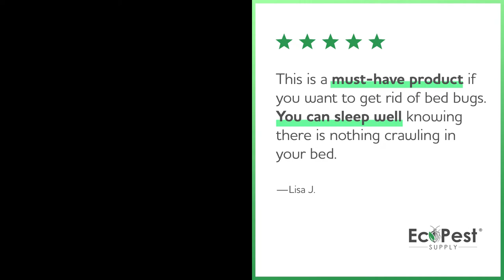Win the Battle Against Bed Bugs Today! | Bed Bug Interceptor Traps for Home Bed Bugs Infestation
EcoPest Amazon Store

BED BUG TREATMENT SERVICES

Do you need professional bed bug treatment services including inspection and/or heat treatment? Find one of EcoPest's trusted service partners in your area

ECOPEST BED BUG BLOCKER INTERCEPTOR TRAPS

EcoPest provides an easy, reliable solutions for detecting the presence of bed bugs early and eliminating infestations naturally. Bed bug interceptors or "pitfall traps" are simple devices used to monitor for the presence of bed bug infestations. Bed bugs are incapable of climbing slippery, vertical surfaces. The Bed Bug Blocker interceptor traps consist of plastic dishes that are big enough to set under a bedpost to create an outer moat that can capture bed bugs where they are known to travel. The interceptor moats have steep sides, making it nearly impossible for bed bugs to climb out.

USING BED BUG INTERCEPTORS
Place the Bed Bug Blocker | Series cups under your bed posts, making sure the bed is not in contact with any walls or other furniture. In addition, ensure that your bed covers are not touching the floor. Bed bugs will climb up any available non-slippery surfaces, rendering the interceptors less effective. Bed Bug Blocker interceptor products cups should also be placed under any sofas and furniture where bed bugs may hide. Bed bug infestations are not limited to beds and are, in fact, known to infest other areas of homes.

ECOPEST SUPPLY ADVANTAGE
Early Detection. The EcoPest Bed Bug Blocker interceptor traps are effective at early detection of bed bug infestations, which is essential for preventing an infestation from getting out of hand. Using our Bed Bug Blocker traps can also prevent the premature termination of bed bug treatment.

Easy to Use and Do It Yourself. Bed Bug Blocker interceptor traps are an easy passive tool for detecting the presence of bed bugs. Once in use, these interceptor traps work around the clock with minimal effort required.

Safe and Eco-Friendly. Bed Bug Blocker interceptor traps are toxic-free and chemical-free, so they are safe to use in your home. Early detection of a bed bug infestation is highly desirable for obvious reasons. Bed bug interceptor traps are an easy, affordable tool for detecting an infestation, and are widely considered to be one of the best methods  for detecting low-level pest activity. Using the Bed Bug Blocker traps can help confirm bed bug infestation suspicions in your home. These traps provide a safe option for identifying a problem as well as for determining the efficacy of treatment and should be used as part of a well-devised treatment plan.

CHECK OUT ECOPEST DIY BED BUG TREATMENT PRODUCTS

CHECK OUT ECOPEST BLOG POSTS ON BED BUG TOPICS

Using Diatomaceous Earth Powder To Treat Bed Bugs and Other Pests

GET IN TOUCH WITH ECOPEST

ECOPEST NEWS